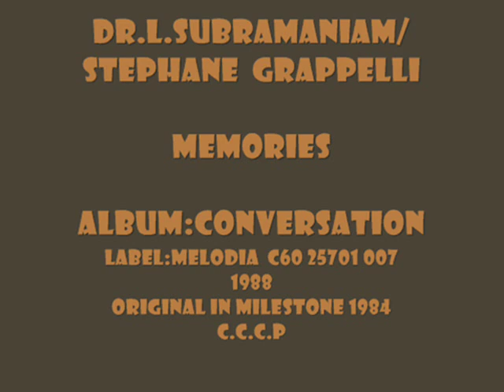Dr. L.Subramaniam/Stephane Grappelli - Memories - Original Melodia Vinyl - 1984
LP:Conversations
Label:Melodia
U.S.S.R
1988
I LOVE PRAGUE,I LOVE CZECH PEOPLE AND ITS CULTURE
SO MY BEST MEMORIES ARE FROM THERE!
Statement:
All images here displayed where collected
from the Internet and are
the respective property of their owners.
Therefore no rights whatsoever or
profit is purported by their use.

Enjoy this  beautiful,nostalgic melody!